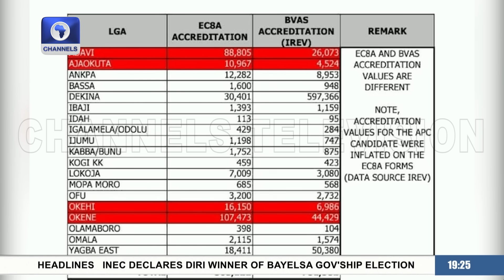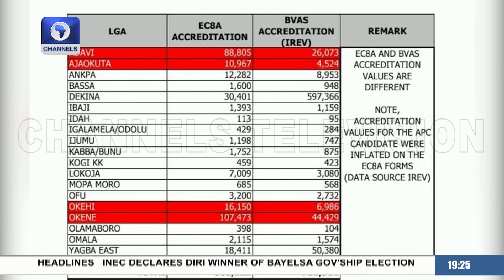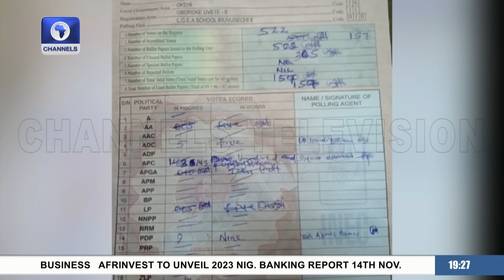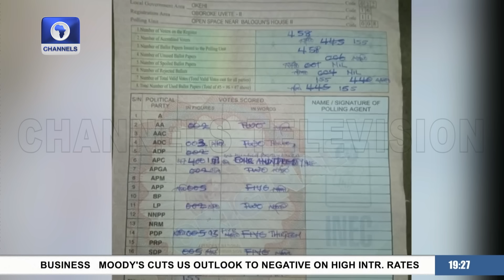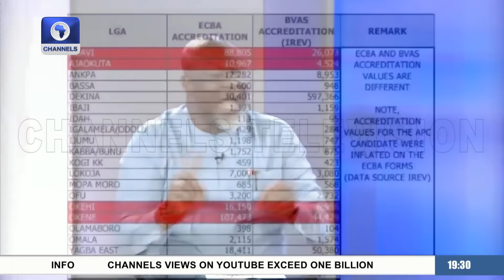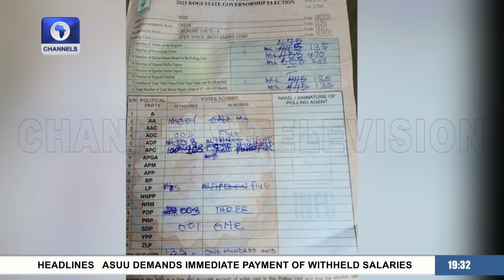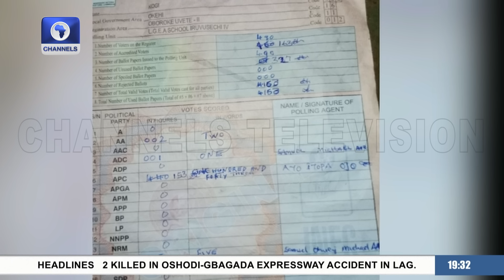Dino Melaye Alleges 'Brazen' Over-Voting In Okene, 16 Other Kogi LGAs | Politics Today